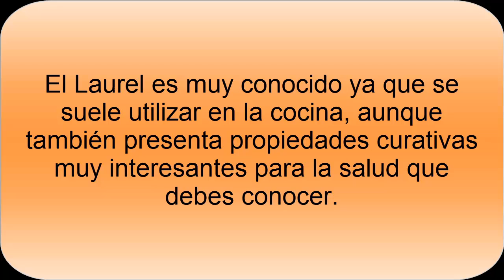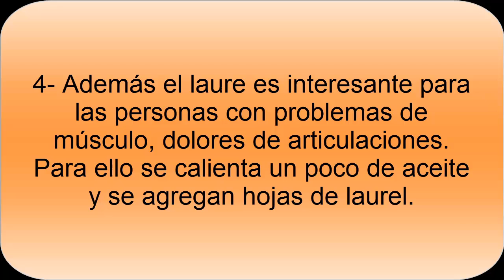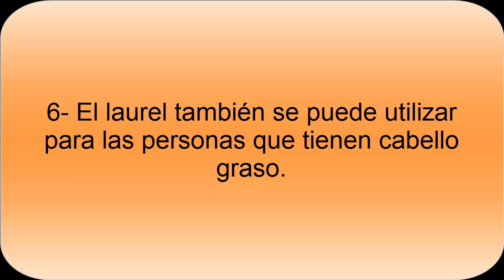Propiedades y Usos del Laurel - Todo Nutrición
Diferentes propiedades y usos del laurel para nuestra salud. El laurel se puede utilizar para ayudar contra infecciones, inflamaciones, mala digestión, entre otros usos para aprovechar las propiedades.